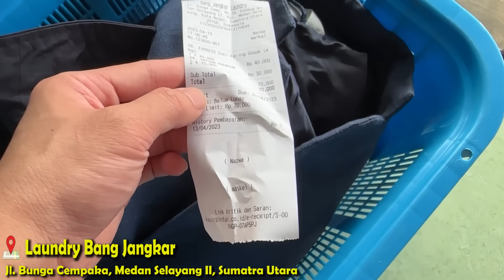MAMPIR MELIHAT BISNIS KU YANG SUDAH JALAN SELAMA AKU DI AMERIKA❗️KARYAWAN KU KENAL AKU GAK YA ❓️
SAOHAGOLO, YAAHOWU.
SALAM 1 JANGKAR !!